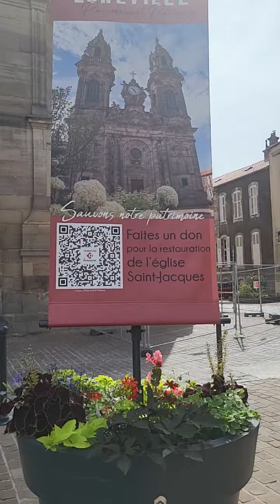Église Saint-Jacques de Lunéville 🇫🇷 FRANCE 🇫🇷 03.09.2023